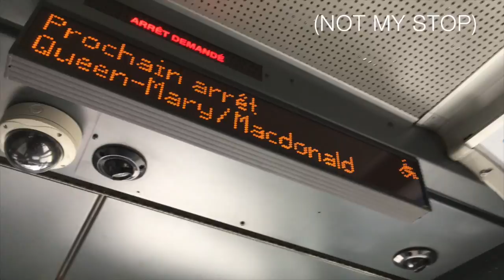Construction everywhere — a city in upheaval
Good luck driving in Montreal these days. There's construction absolutely everywhere. This video's just a few of my thoughts on the lifespan of a city, construction and well... stuff.

And of course, a little father-daughter time!

I shot this back in September, but then life got in the way. Sorry about that.